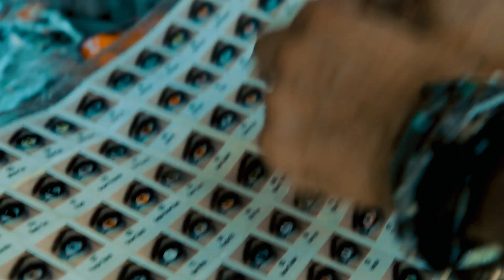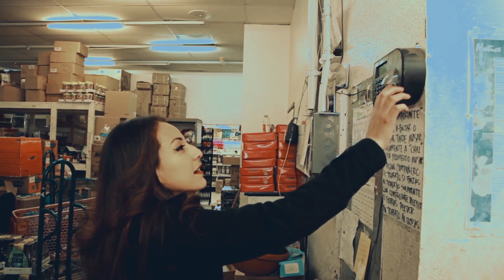MIL CARAS SHOW